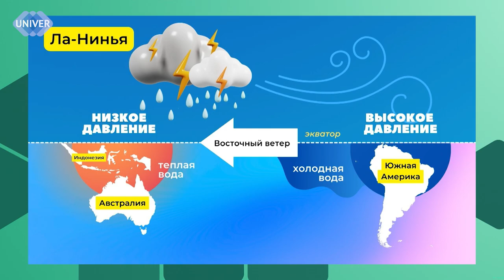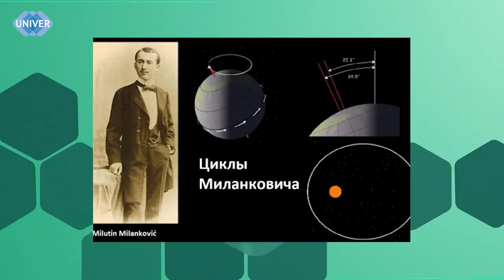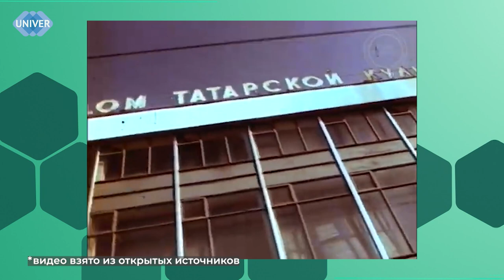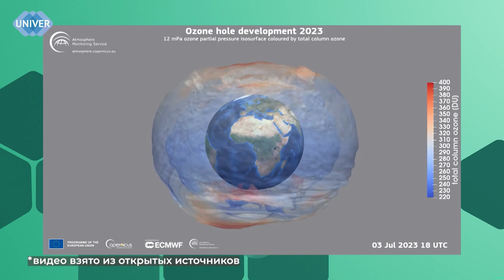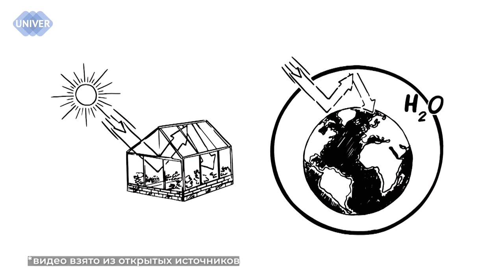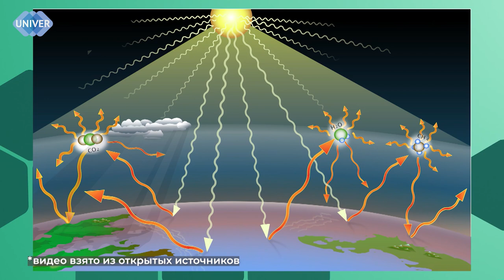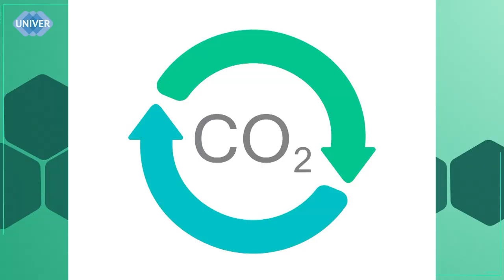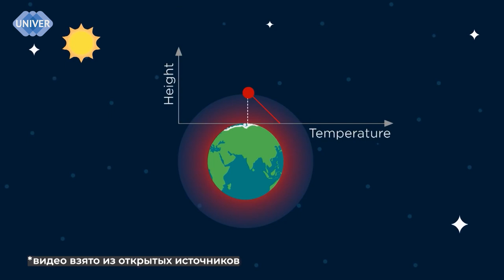Изменение климата: вызовы и возможности // КАК ТАК? Выпуск 3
Это третий выпуск "КАК ТАК?". поговорим о том:
00:00-00:52 - Введение
00:52-01:44 - Кто такой Тимур Аухадеев?
01:44 - 02:39 - Что такое климат?
02:39 - 03:16 - На что влияет климат?
03:16 - 05:14 - Как устроены Эль-Нинья и Ла-Нинья?
05:14 - 06:22 - Почему они - феномены?
06:22 - 07:55 - Всегда ли на нашей планете было так?
07:55 - 10:37 - Что изменилось за 30 лет?
10:37 - 11:54 - Почему говорить об этом стали только сейчас?
11:54 - 14:13 - Последствия изменения климата
14:13 - 16:06 - По кому изменение климата как ударит?
16:06  - 17:48 - Симптомы изменения климата
17:48 - 19:08 - Про озоновые дыры
19:08 - 20:44 - Что такое "парниковый эффект"?
20:44  - 22:25 - Что сильнее всего влияет на климат?
22:25 - 23:37 - Что с этим делать?
23:37 - 24:42 - Что будет с климатом дальше?
24:42 - 25:27 - Заключение